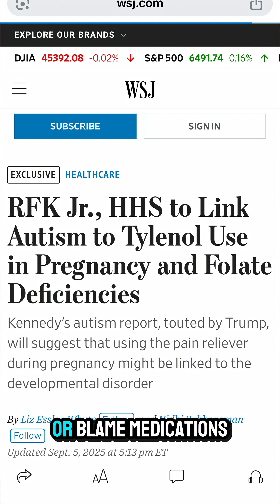The Biggest Autism Study Myths Busted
The video addresses common autism misconceptions, presenting autism facts backed by scientific research. It clarifies various autism symptoms and debunks myths about autism in children. Learn more about what it means to be autistic and the importance of understanding this condition.